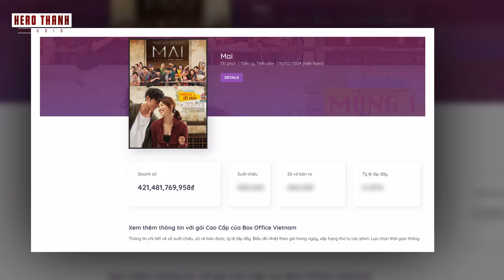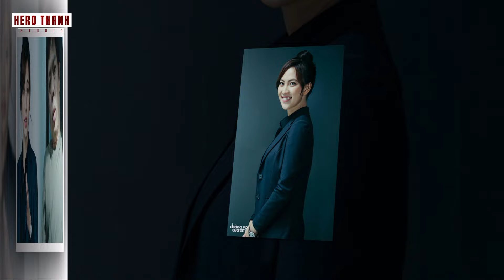Phương Anh Đào Liệu Có Xoán Ngôi Ngọc Nữ Của Ninh Dương Lan Ngọc Khi Phim Mai Đạt Doanh Thu 500 Tỷ